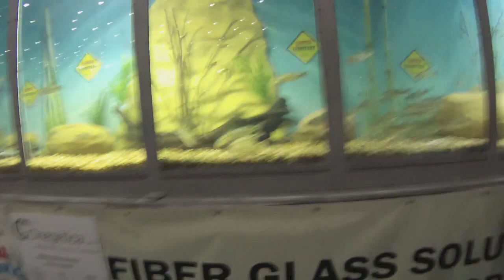Seminario señuelos HART Expo Cinegética 2014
Seminario sobre tecnicas de uso de swimbaits blandos.
Hart Absolut Minnow y Hart Absolut Shad Soft
Joseba Mikel Ruiz  Staff de Hart